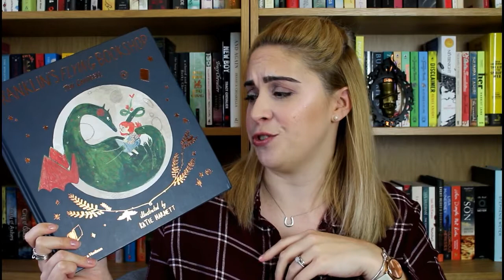October Wrap Up | 2017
I read 10 books in October and found some great reads.  What did you read in October?